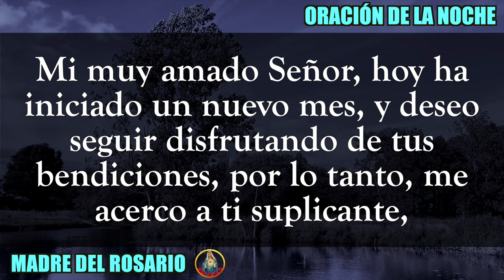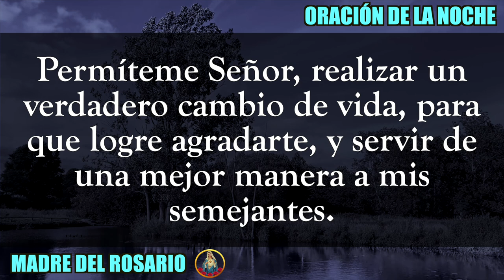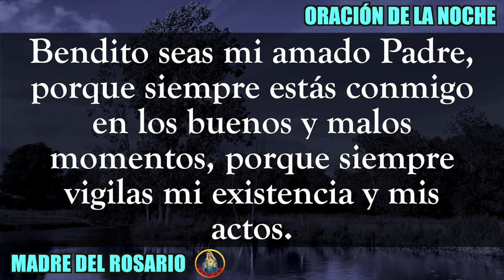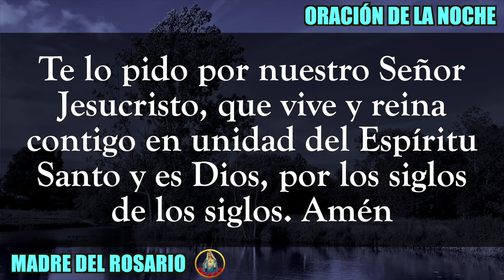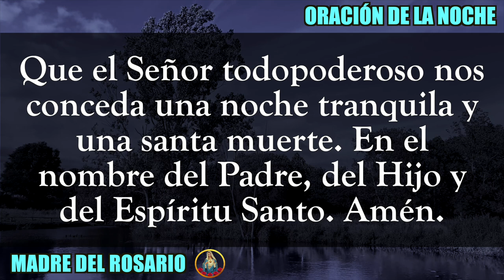🙏🏼 ORACIÓN DE LA NOCHE 🌙 MARTES 01 DE AGOSTO DE 2023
Gracias por orar con nosotros en su canal Madre del Rosario. MARTES 01 DE AGOSTO DE 2023.